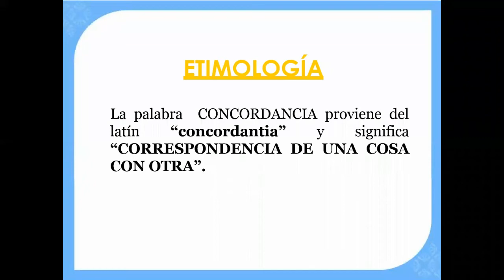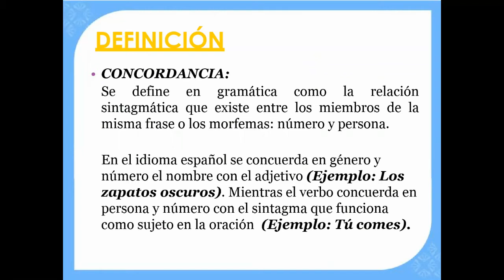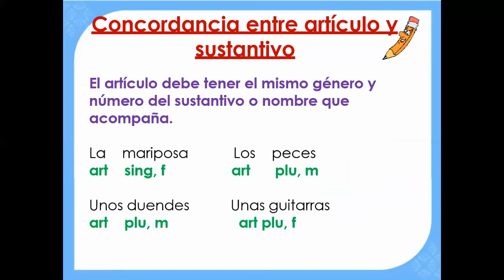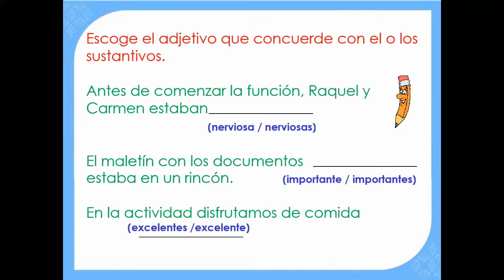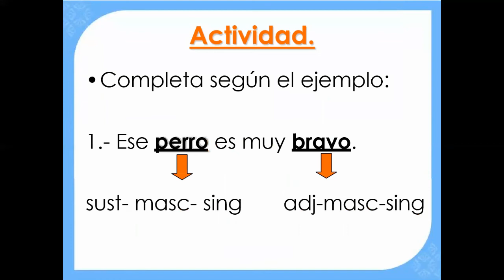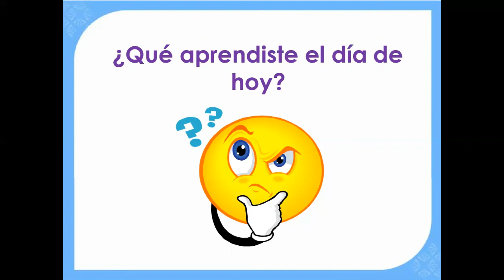LA CONCORDANCIA - GRAMÁTICA - 3ro. SECUNDARIA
Profesora: Miss Dorcas Caldas